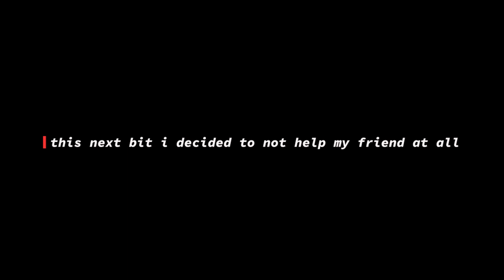The Intimidating Base // British Special Forces // Ghost Recon Breakpoint Immersive mode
Assembly hall omega 01

me and my friend didn't plan to come across the base and when we both saw the base we were intimidating by the size but after shooting the first couple of soldiers from the hill will quickly got through the rest

Immersive mode
Difficulty: Extreme
Class: engineer
Co-op playthrough,
xbox one

Or just go onto Facebook and find the breakpoint group